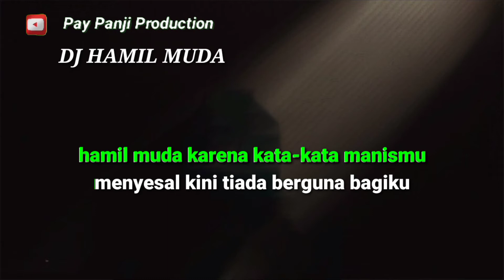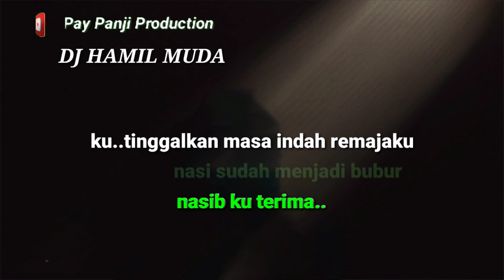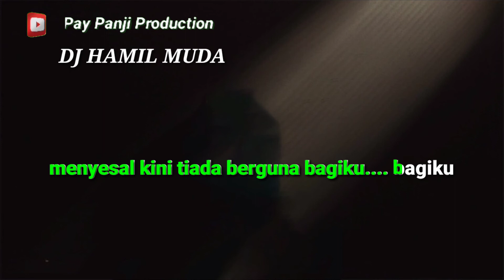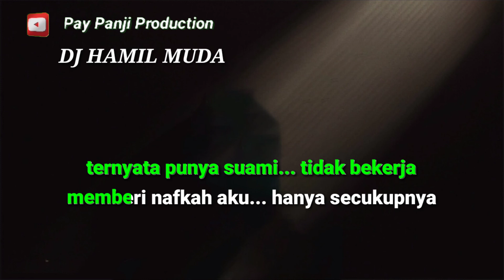DJ HAMIL MUDA - GEBBY PAREIRA VERSI KARAOKE FULL LIRICK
MUSIK BY STYLE KORG PA700